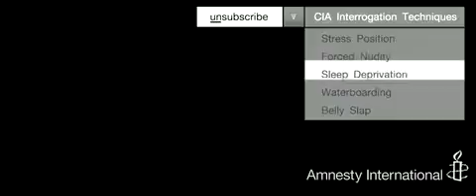Unsubscribe to Torture - Part Two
The second and final of the PIFs to do with Amnesty International's 'unsubscribe' campaign. A highly effective series of films which highlights the use of torture on political inmates in places like Guantanamo Bay.

Another interesting film to do with this topic, and another equally as harrowing demonstration is to see the late and great Christopher Hitchens undergo waterboarding for the sake of illustrating the torturous elements of so-called 'enhanced interrogation techniques', and was followed up in his masterful article 'Believe Me, It's Torture'.

Also, it's worth being noted that the performer in this video also underwent a similar, realistic waterboarding procedure for the sake of demonstration and realism purposes. Absolute kudos to him, I'd never have the courage to do anything like that.

That being said, this campaign is very successful, and has been over the years. It is a deceptive campaign, starting out like some kind of hyper-cliché vodka or bottled water advert, you're half expecting a sultry voice over talking about how water is the 'stuff of life' and how the 'crisp, cool freshness' will 'invigorate' you. Instead, the camera pans down and shows you the full extent of the suffering endured by political prisoners even today.

It's torture. And it's grim.